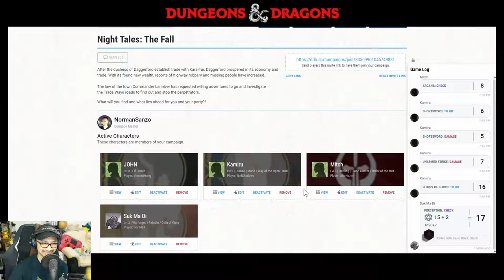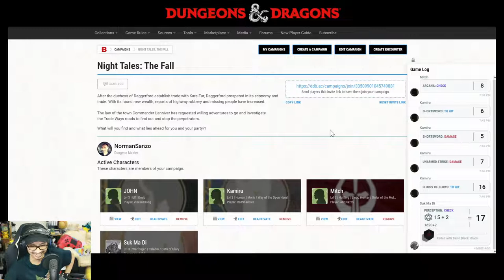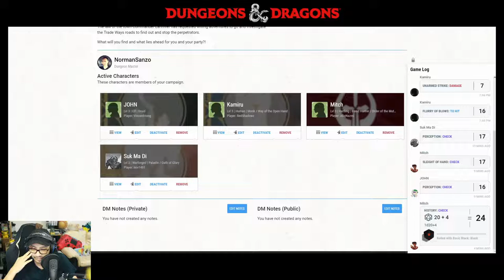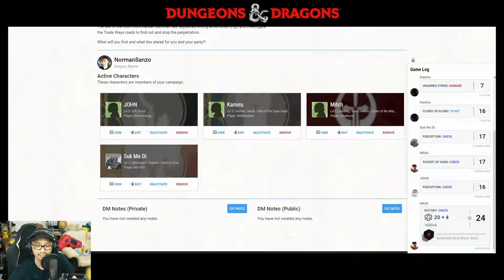Night Tales: The Fall (Side Story)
After the duchess of Daggerford establish trade with Kara-Tur, Daggerford prospered in its economy and trade. With its found new wealth, reports of highway robbery and missing people have increased.

The law of the town Commander Lanniver has requested willing adventures to go and investigate the Trade Ways roads to find out and stop the perpetrators.

What will you find and what lies ahead for you and your party?!

Players

0. Dungeons Master: Norman
1. Mitch: Afiq
2. John: Vincent
3. Kamiru: Kamil
4. Suk Ma Di: Ghaz